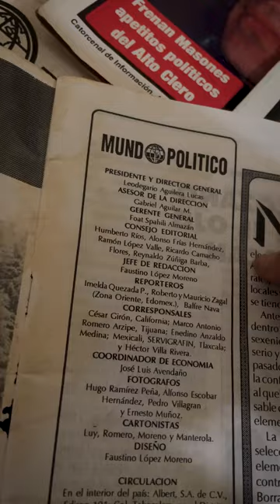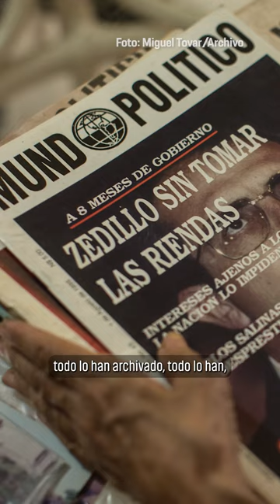Ernestina Aguilera: Mi hermano tiene derecho a ser buscado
Ernestina Aguilera, periodista y hermana de Leodegario Aguilera, periodista quien fue desaparecido hace 19 años y cuya labor era investigar los despojos y la corrupción en Acapulco, Guerrero.